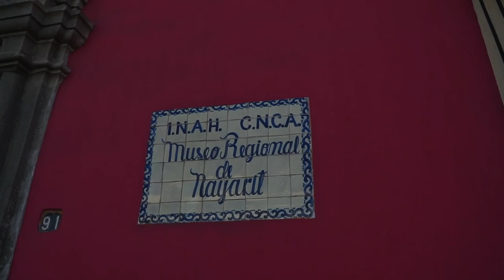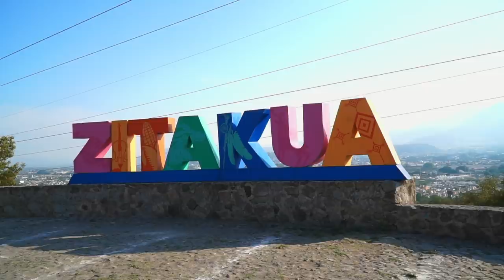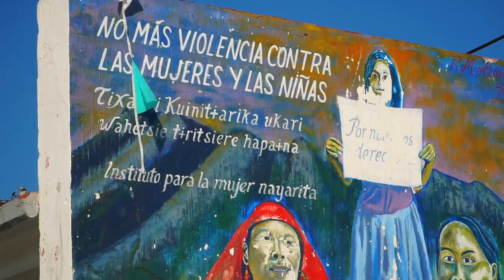Tepic, breve recorrido por la capital de Nayarit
Mi último día por Nayarit ha llegado y tengo unas pocas horas para recorrer la capital del estado, conocí de manera rápida el centro y vi la catedral así como un pequeño recorrido de museos.

Me hospede en el Hotel Fray Junípero Serra y también tuve la oportunidad de ir a una comunidad wirrarika llamada Zitakua.